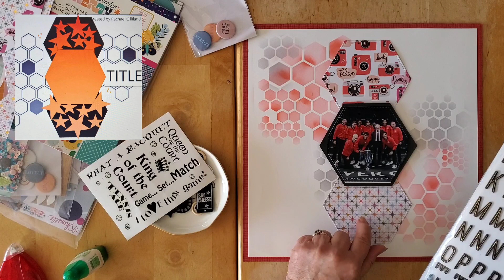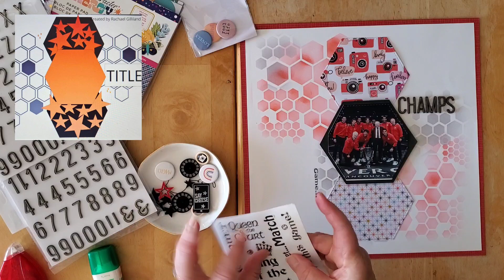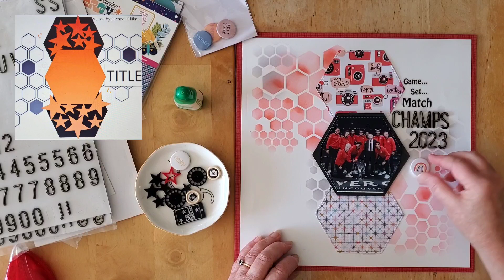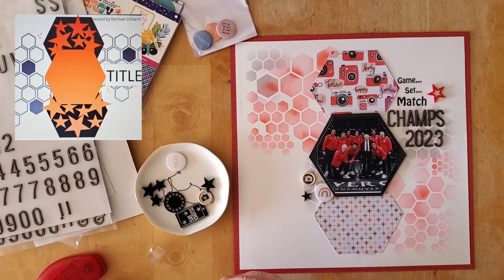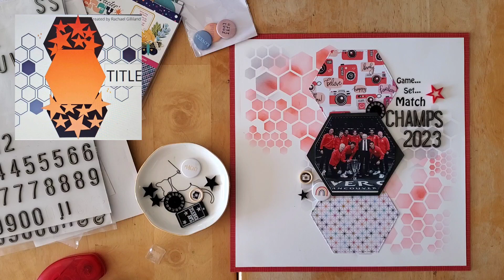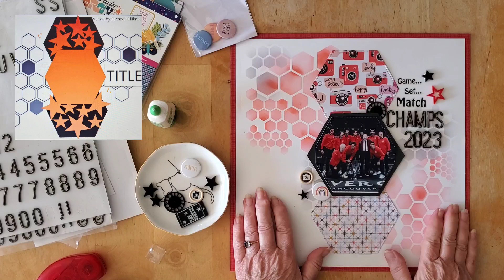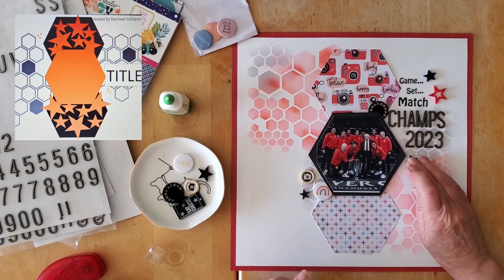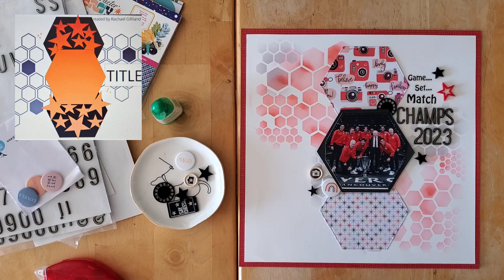30DSCBL13 DAY 1 & SKETCHSUNDAY - 12x12 LAYOUT - CHAMPS 2023 (ACMAINCHARACTERENERGY)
or visit my online gallery where all my layouts are in albums that are categorised by subject, collection, theme ...

I am thrilled to be on the Spiegelmom Scraps Design Team and I have an affiliate link that you can use to get to the shop This link allows me to continue to bring you amazing You Tube content. Also make sure to join the fun Spread the Sparkle Facebook group for lots of inspiration